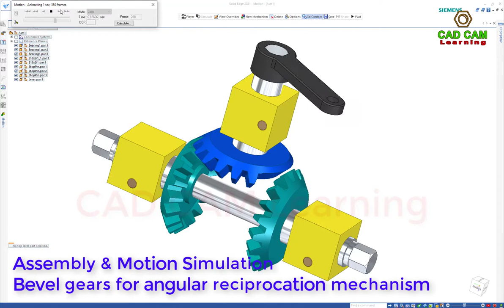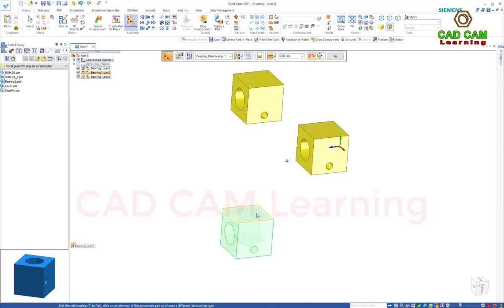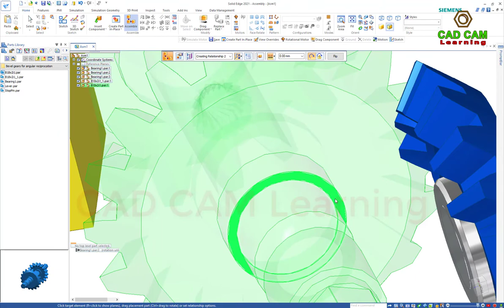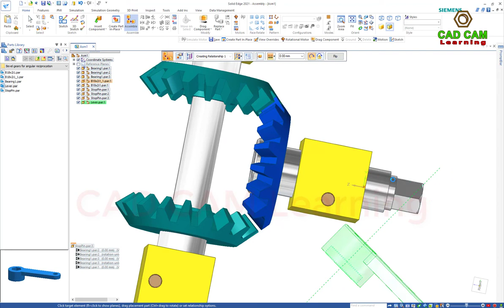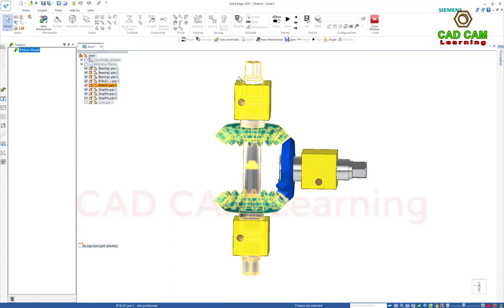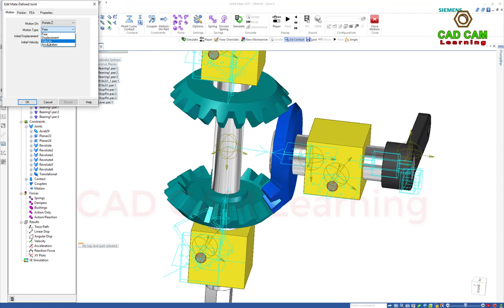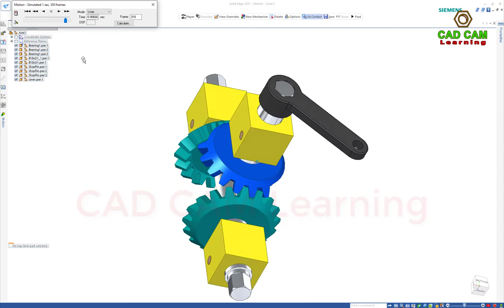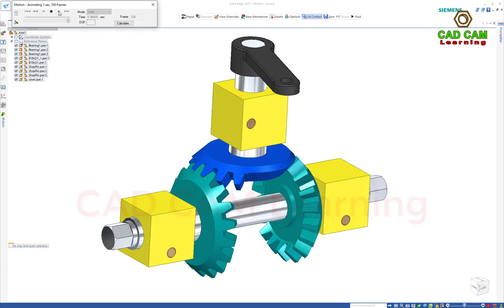Solid Edge Motion Tutorials #4 | Bevel Gears for Angular Reciprocation Mechanism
This tutorial show how to assembly and make motion simulation Bevel Gears for Angular Reciprocation Mechanism
Using Contact 3D and Revolute constraints to make motion this mechanism

Practice 3D model from thang010146